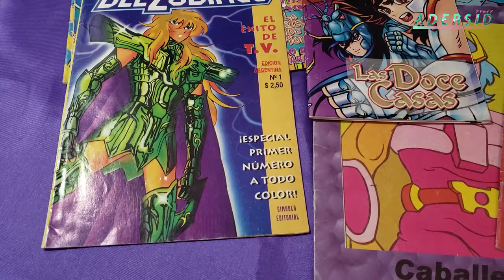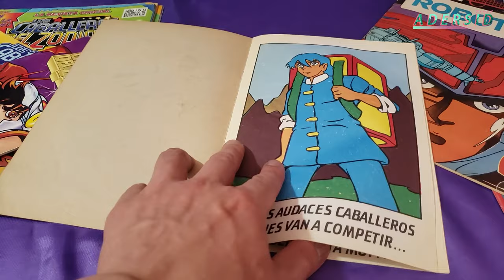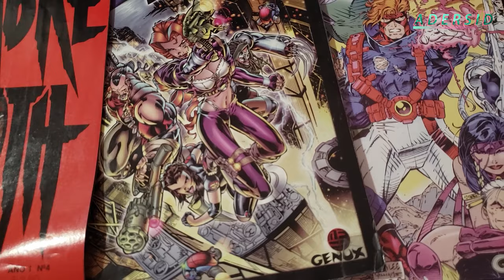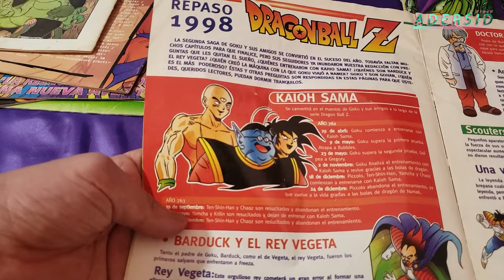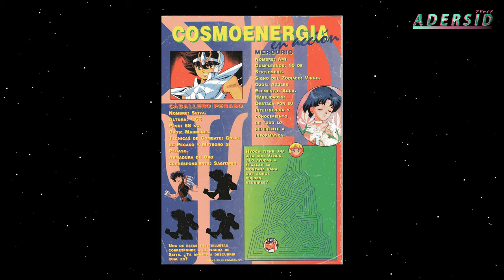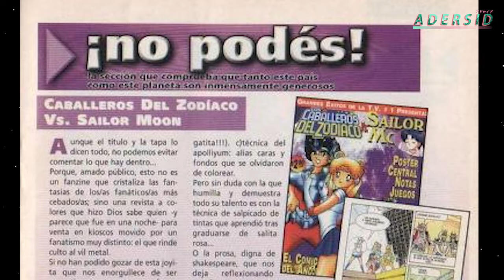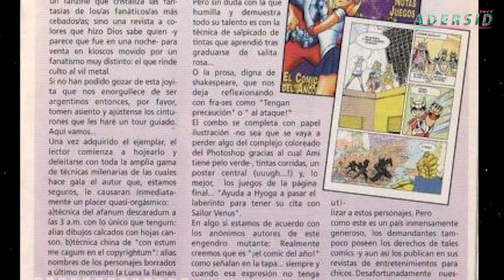JOYA BIZARRA ARGENTINA: Caballeros del Zodíaco vs Sailor Moon.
Si querés ayudar económicamente al canal, podes hacerte MIEMBRO del canal, o hacer donaciones acá